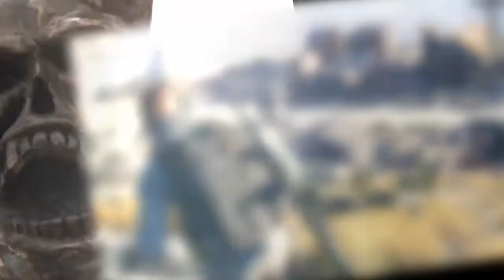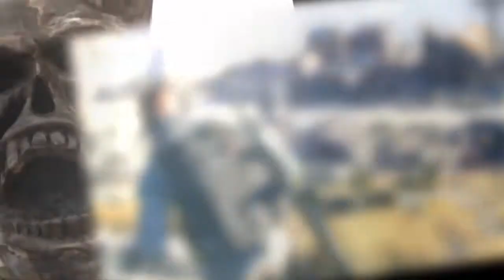ভুতের বাড়ি আতঙ্কে পালাচ্ছে মানুষ!!ভূতের আসর রাত হলেই- ghost house